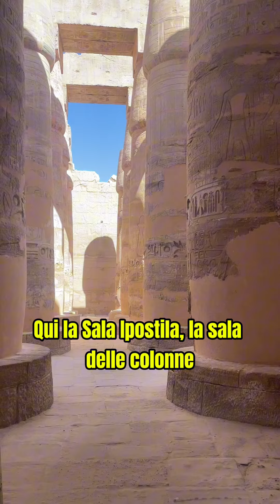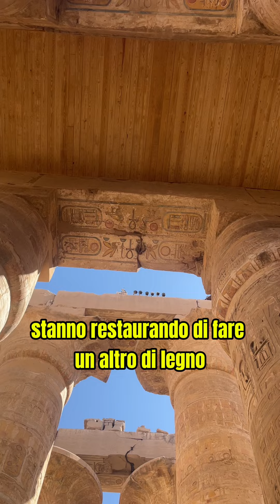Tempio di Karnak - Sala delle 134 Colonne: Tour con il Faraone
tempio di karnak.
Visita Guidata nel Tempio di Karnak.
spunti di viaggio.
Tempio di karnak.